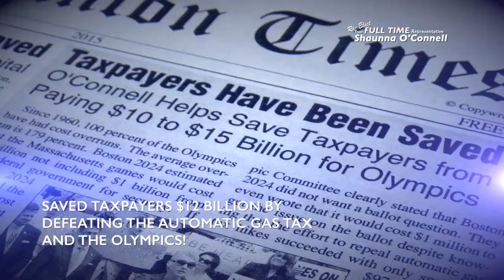Re-Elect Shaunna O'Connell: Your FULL TIME Representative